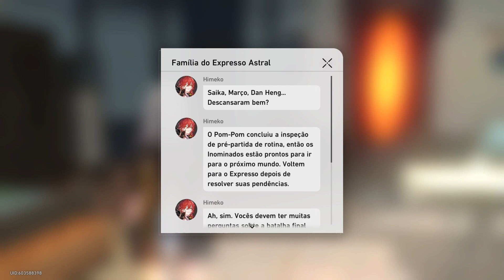🌟Honkai Star Rail #26 - Galáxia Silenciosa - Um Convite Inesperado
Hoje estamos, continuando a game play de Honkai Star Rail, seguindo em frente com a história.